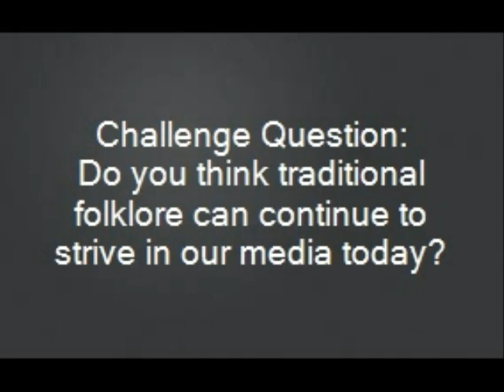Spirited Away Art Story Docu-Film